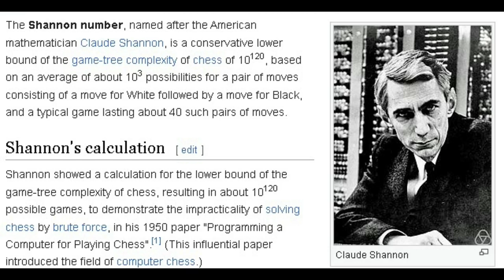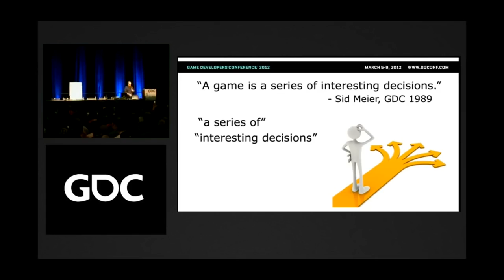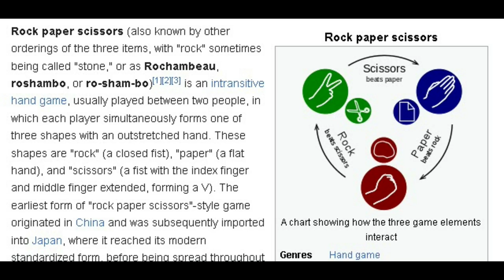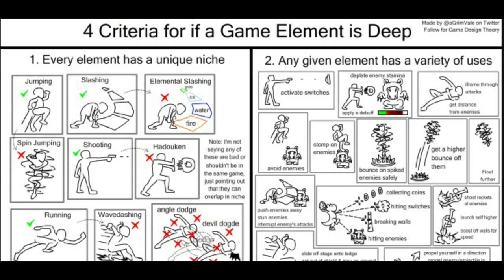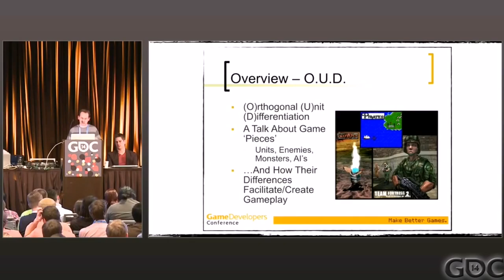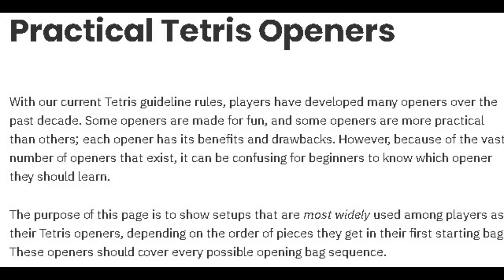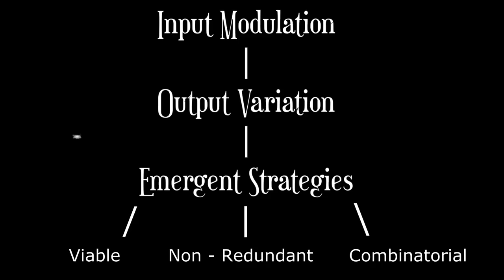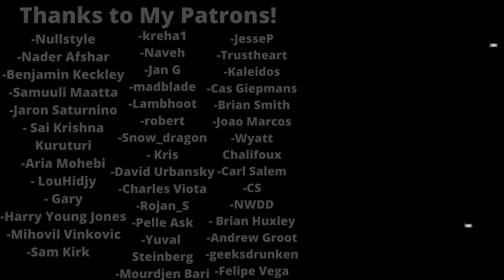A Theory of Depth for Game Design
Depth is seemingly why games like Chess and Go have persisted for centuries, yet we still don't have a unified definition and understand of what it even is. This essay explores the many definitions of depth that have been created, and the numerous ways we assess for depth both in the design and analysis of games.

Contents
0:00 Definitions of Depth
2:18 Interesting Decisions
3:17 Risk vs Reward
3:34 Resource Engines
4:09 Movement Systems
4:55 Rock, Paper, Scissors
6:34 Mechanical Depth
     - sensitive - versatile - combined - uniqueness -nuance - synergies - game feel
7:52 Situational vs Functional Game Design
     -orthogonal unit differentiation - positional play
9:07 Scoring Systems vs Survival
10:38 Heuristics and High - Level Strategy
11:12 Uncertainty and Randomness vs Depth
     - improvisational play vs strategic foresight
11:55 Depth vs Difficulty and Depth vs Balance
12:26 Emergence
13:34 A Pragmatic Map of Depth
14:27 Comparing Depth within and between Genres
15:21 Depth in Puzzle Games
16:09 Conclusion

Sources

- Advanced Game Design, a Systems Approach , Michael Sellers

- Game Feel , Steve Swink

- Uncertainty in Games , Greg Costikyan

- A Theory of Fun for Game Design , Raph Koster

- Game Balance , Ian Schreiber , Brenda Romero